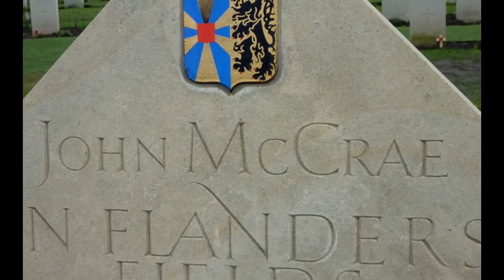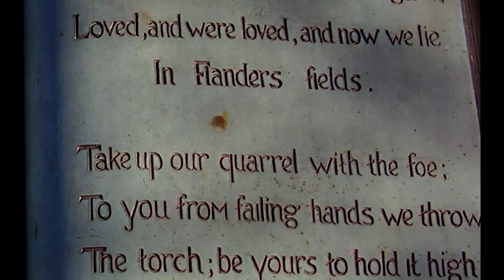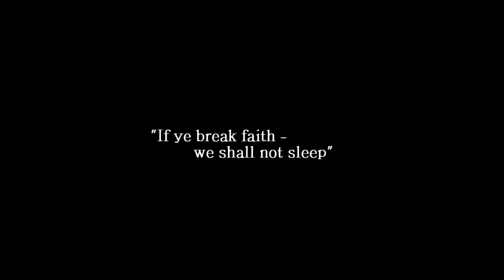If Ye Break Faith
A media arts project based on John McCrae, a Canadian medic of the first world war.

     Special thanks to Matt for his voice and acting skills and also his family for letting us shoot- Both each other and a video...